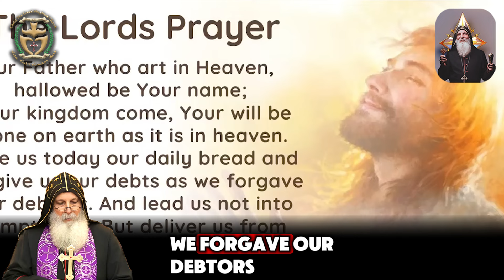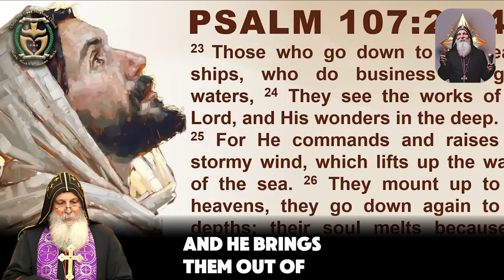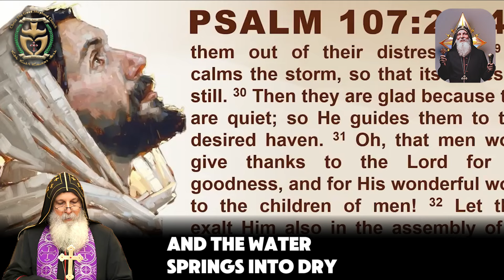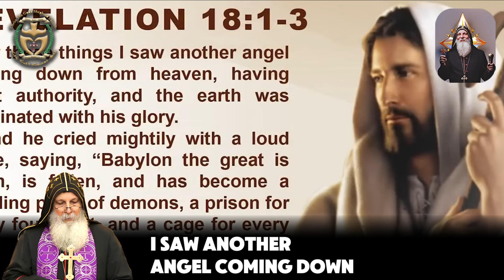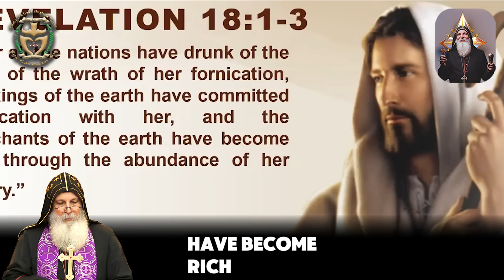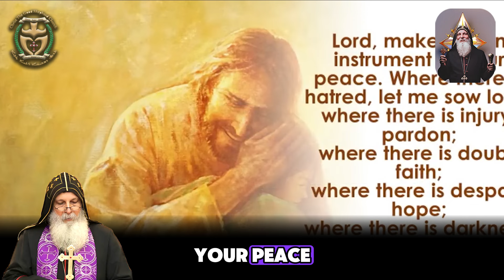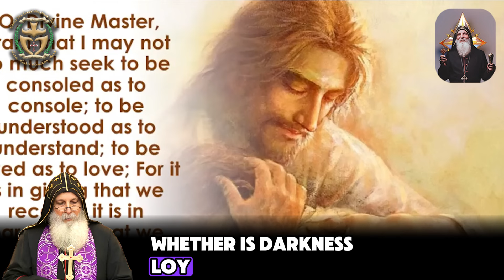Mar Mari Emmanuel ☪ SHOCKING MESSAGE | Was Jesus a Muslim?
Video: Mar Mari Emmanuel ☪ SHOCKING MESSAGE | Was Jesus a Muslim?